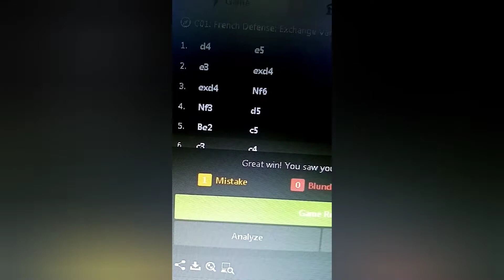Phillipines vs Syria : Kakosa and It's Show Up Time